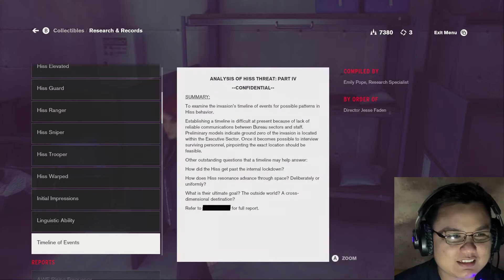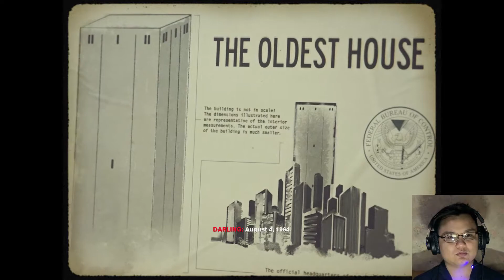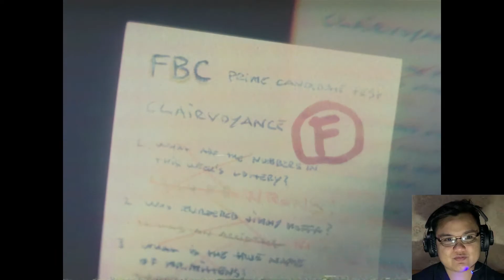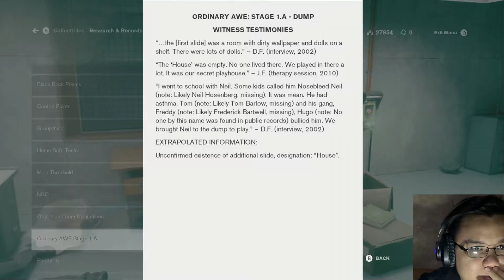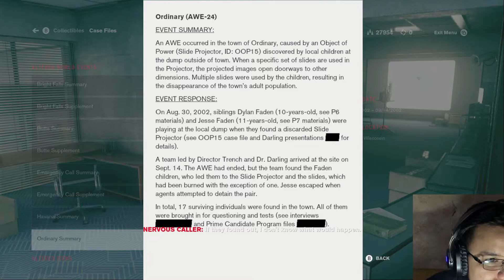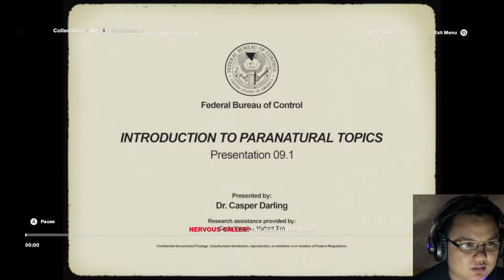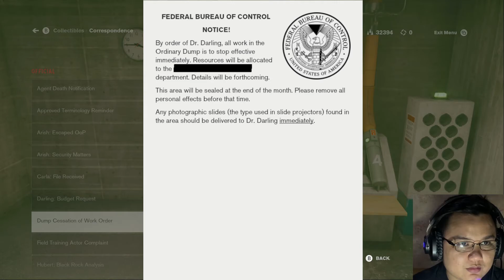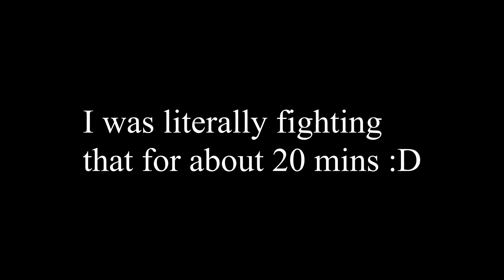"The horrible truth about the bureau" That's what he said - Control (part 10)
Hey guys! Part 10 here we go!
Oh make sure that you are ready to get your mind blown because this episode will be full of details. xD yeahhh never ending details.
P6 is Dylan.. then P7 is.

WE ARE SO CLOSE TO THE END GUYS!

Stay awesome.